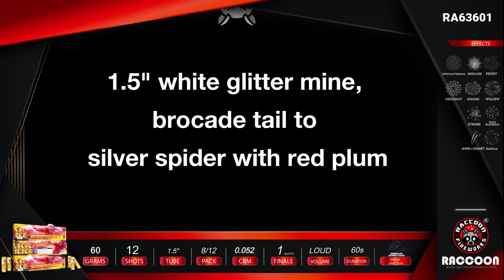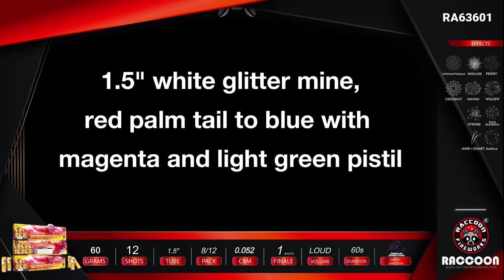Novaburst - RA63601 ... Available at American Wholesale Fireworks!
Novaburst (RA63601) is a 12 Pack of Assorted Shells made by Raccoon Fireworks!